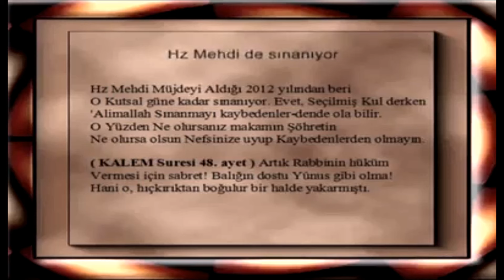İsa Mesih (a.s.), Hz. Mehdi (a.s.) de Sınanıyor#mehdi